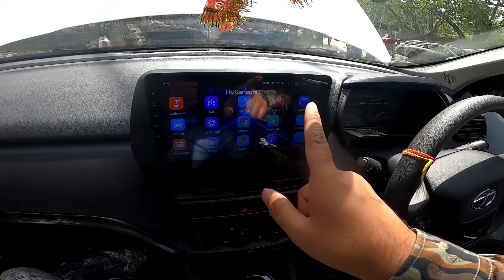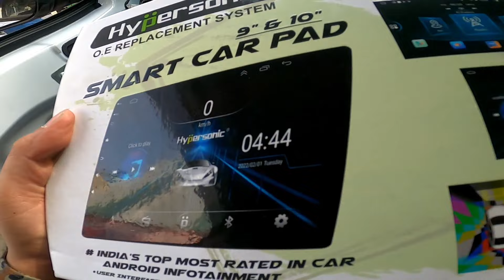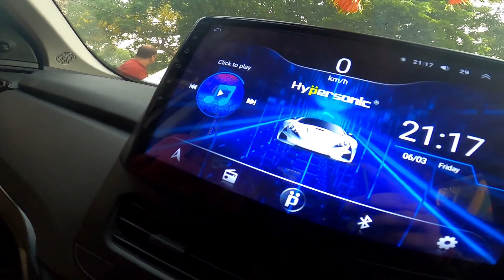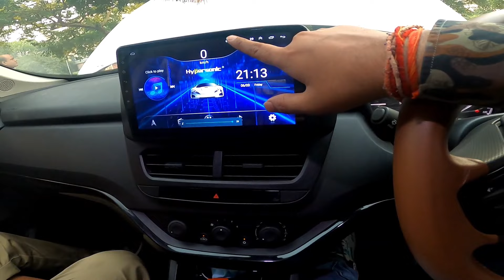2022 Tata Harrier Xe(Base) Modified To Xz(Top) | Harrier Interior Modified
2022 Tata Harrier Xe(Base) Modified To Xz(Top) | Harrier Interior Modified | Harrier Modified

 SHOP DETAILS..👇🏻👇🏻👇🏻👇🏻👇🏻
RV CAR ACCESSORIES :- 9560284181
Shop Details :- 18/19, W.E.A. Padam Singh Road Karol Bagh, Near Hotel Karat 87 Inn, New Delhi -110005

🔴 (Give him reference of the video for heavy discounts)

KEEP SUPPORTING @DesiChoraDelhiKa

                                                      {...Ram - Ram...}